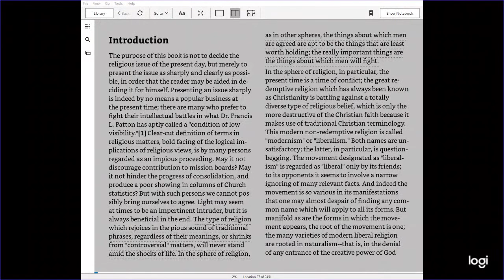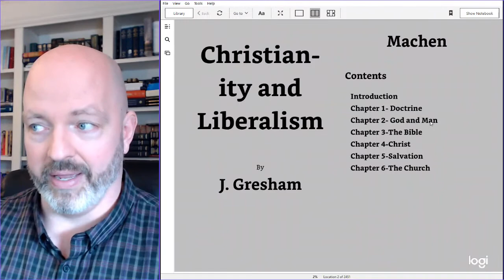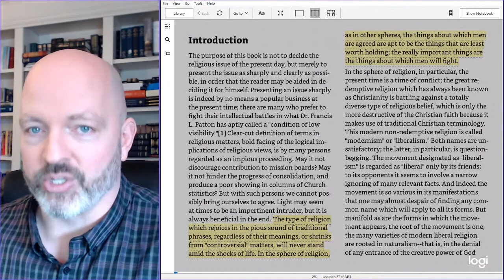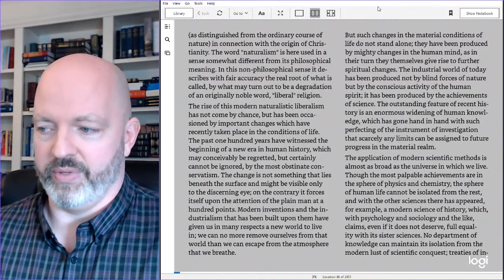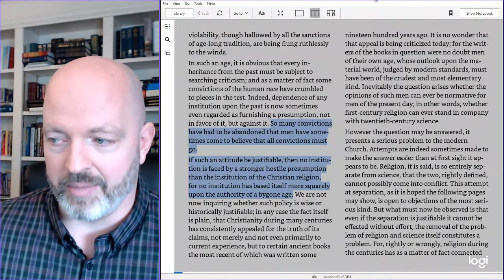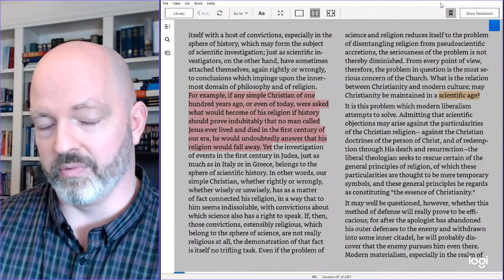Pt. 1/9 Christianity & Progressivism: J. Gresham Machen's Christianity & Liberalism - Pastor Hines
▶️Am I Right With God?: The Gospel, Justification, Saving Faith, Repentance, Assurance, & The New Birth

▶️Redrawing the Battle Lines: 23 Sermons on Critical Issues Facing the Church ▶️The Gospel of God's Free Grace: An Overview of Romans Chapters 1 through 8 eBook: Pastor Patrick Hines

J. Gresham Machen (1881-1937) was the principal figure in the founding of the OPC if for no other reason than that the Presbyterian controversy in which he played a crucial role provided the backdrop for the denomination begun in 1936. A distinguished New Testament scholar at Princeton Seminary from 1906 to 1929, Machen defended the historical reliability of the Bible in such works as The Origin of Paul's Religion (1921) and The Virgin Birth of Christ (1930). He emerged as the chief spokesman for Presbyterian conservatives by issuing a devastating critique of Protestant modernism in the popular books Christianity and Liberalism (1923) and What is Faith? (1925). When the northern Presbyterian church (PCUSA) rejected his arguments during the mid-1920s and decided to reorganize Princeton Seminary to create a moderate school, Machen took the lead in founding Westminster Seminary in Philadelphia (1929) where he taught New Testament until his death. His continued opposition during the 1930s to liberalism in his denomination's foreign missions agencies led to the creation of a new organization, The Independent Board for Presbyterian Foreign Missions (1933). The trial, conviction and suspension from the ministry of Independent Board members, including Machen, in 1935 and 1936 provided the rationale for the formation in 1936 of the OPC. Only six months after the new denomination's beginning, Machen died in Bismarck, North Dakota while trying to rally support for the OPC. He was arguably the most important conservative Protestant thinker of the first half of the twentieth century and the guiding light for the first generation of Orthodox Presbyterians.

A distinguished New Testament scholar at Princeton Seminary from 1906 to 1929, Machen defended the historical reliability of the Bible in such works as The Origin of Paul's Religion (1921) and The Virgin Birth of Christ (1930).